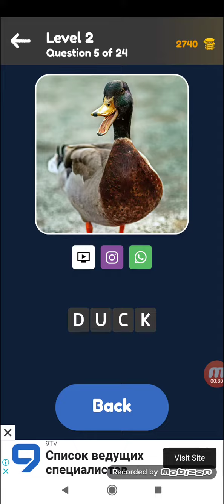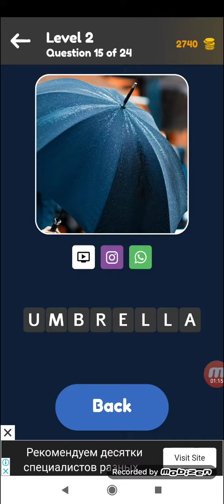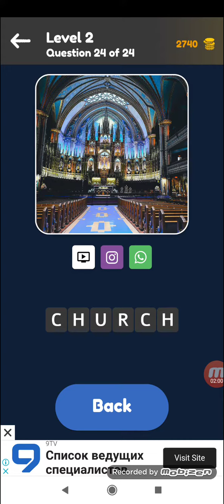Zoom Quiz: Close Up Picture Game, Guess the Word Level 2 - General - by Kingim